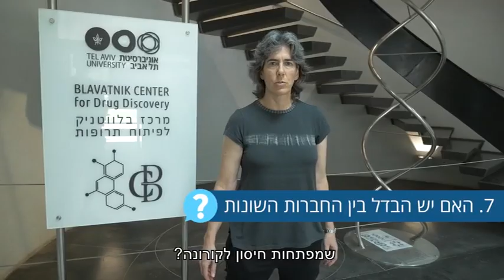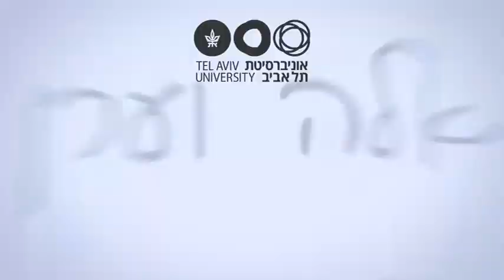מתי יהיה חיסון לקורונה?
מה זה חיסון? מה ההבדל בין חיסון פעיל וחיסון סביל? למה השלב בשלישי בפיתוח חיסון הוא חשוב כל כך? כמה חברות הגיעו לשלב הסופי בפיתוח החיסון? על כל השאלות האלה ועל נוספות עונים ד"ר אלה סקלן מהפקולטה לרפואה ופרופ' ערן בכרך מהפקולטה למדעי החיים, שמבחינתנו נחשבים כבר למרגיעים הלאומיים
אהבתם את הסרטון? מוזמנות ומוזמנים להירשם לערוץ היוטיוב הרשמי של אוניברסיטת תל אביב, ולהתעדכן בכל הסרטונים החדשים, ההרצאות והאירועים שמתרחשים אצלנו בקמפוס